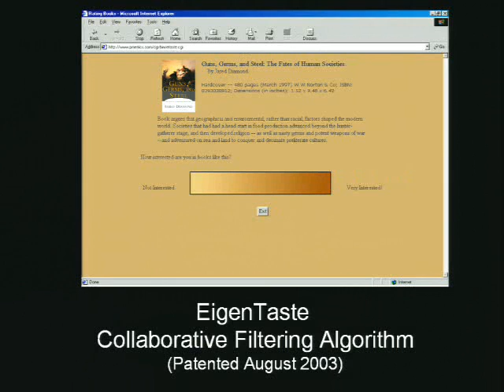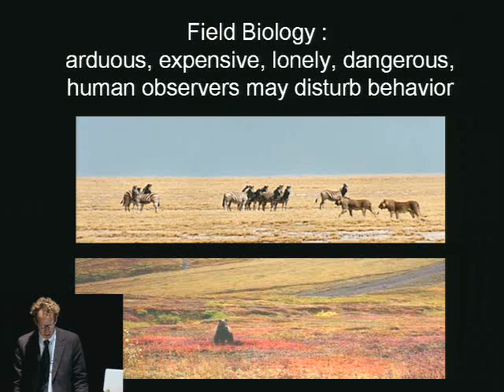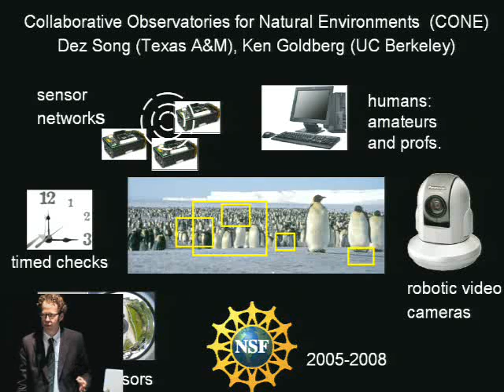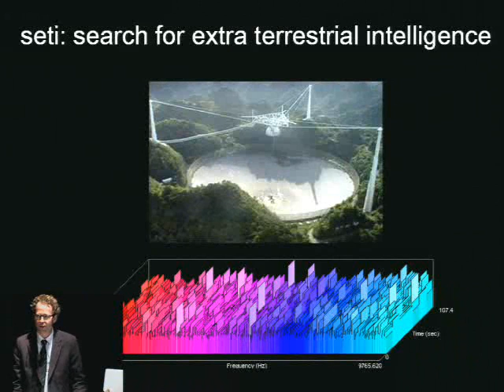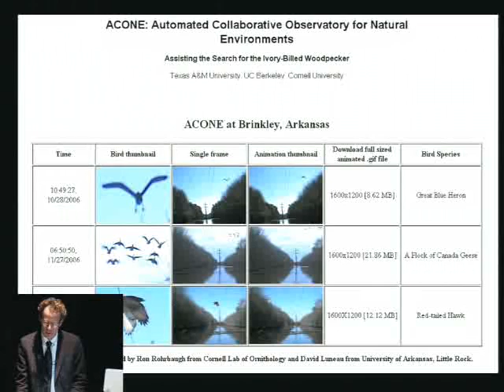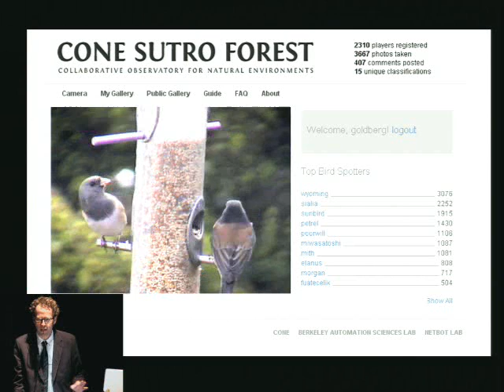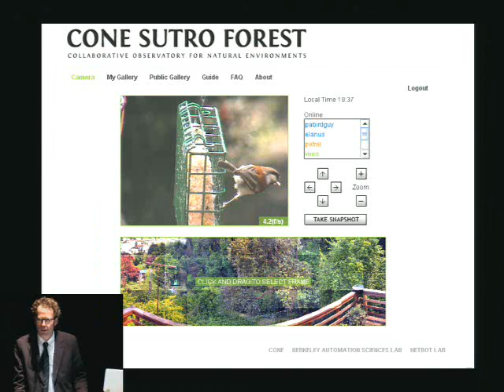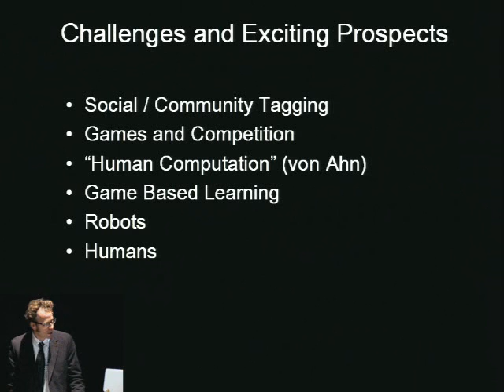The Future of Search, Ken Goldberg